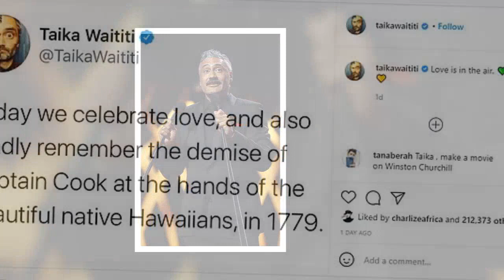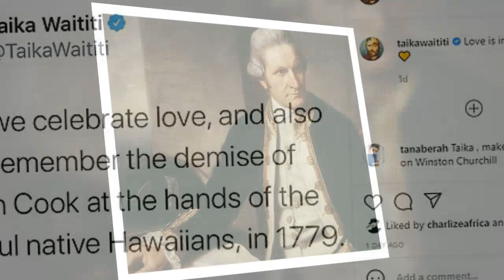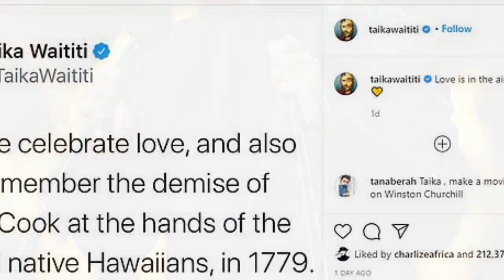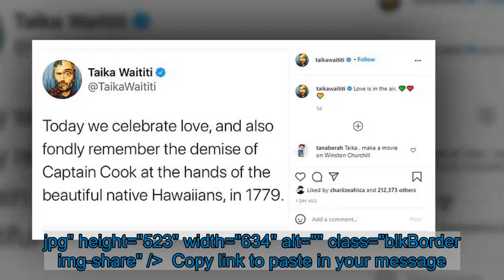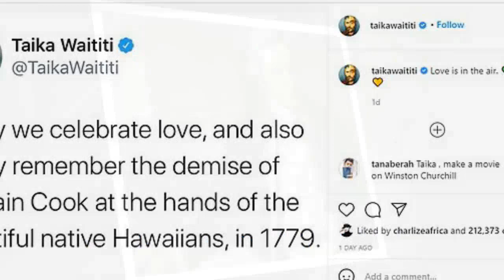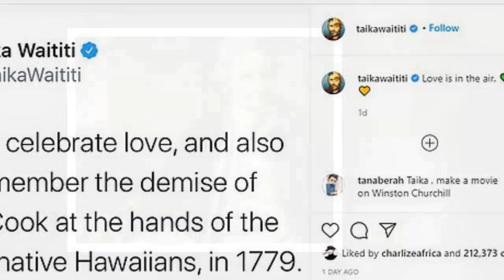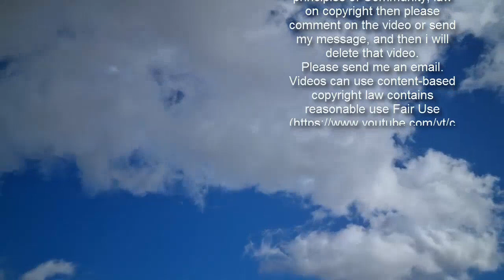Director Taika Waititi celebrates the brutal murder of Captain Cook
Hollywood director Taika Waititi has celebrated the murder of Captain Cook by a group of enraged Pacific Islanders., which happens to fall on Valentine's Day.. +3 img id="i-b1b7baec732769e4" src=" height="951" width="634" alt="" class="blkBorder img-share" / Copy link to paste in your message +3 img id="i-6be674370ea17c94" src=" height="318" width="634" alt="" class="blkBorder img-share" / Copy link to paste in your message The Jojo Rabbit director - who is of Maori descent - has long been vocal about his disdain for Cook.SkipLast year he shared a similar post on the anniversary of his death on February 14.'Hey lovers! Happy Valentines & Captain Cook peacefully passing away under the delicate care of native Hawaiians in 1779 Day! Please spread love. I love you, Polynesia!' He wrote in 2020.In 2016 Waititi again shared his glee at the controversial British explorer's brutal death.'Sorry to do this to all you beautiful lovers on V-Day but... Happy death of Captain Cook Day! I love you, Hawaii!' He wrote.   Share this article Share +3 img id="i-87c3afd23ebaac95" src=" height="523" width="634" alt="" class="blkBorder img-share" / Copy link to paste in your message .The 50-year-old was stabbed in the neck by natives during his third visit to the Pacific Island group.Cook has in recent years been criticised as a British imperialist and there have been objections to any notion he 'discovered' Australia, when indigenous people had occupied the continent for 60,000 years.   History of Captain Cook's voyage The HMS Endeavour was a British research vessel sailed by Captain James Cook.Captain Cook set off from England in the Endeavour in 1768 in search of Australia – then known as the 'unknown Southern Land'.The Endeavour was a small ship - less than 100ft long - and housed a crew of around 100 sailors.Before coming to Australia, Captain Cook reached New Zealand in 1769.He circumnavigated New Zealand's North and South Islands and drew the first complete chart of the country's coast.The Endeavour was the first ship to reach the East Coast of Australia, landing in Botany Bay in 1770.The vessel returned to England in 1771 and was largely forgotten before it was sold in 1775 and renamed The Lord Sandwich.